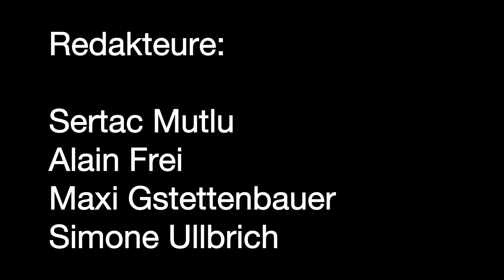S02E01 (mit Jan Philipp Zymny)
Und wir sind wieder auf Sendung!